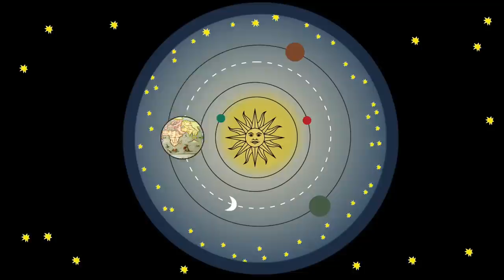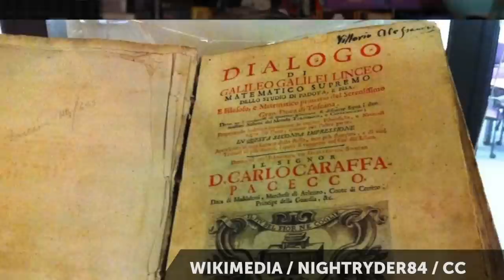Galileo's Middle Finger | 100 Wonders | Atlas Obscura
Atlas Obscura co-founder Dylan tells you about the most interesting places in the world.

Animation: Michelle Enemark

Editing: Ryan Thompson

DP and Co-Director - Stephen Bruckert